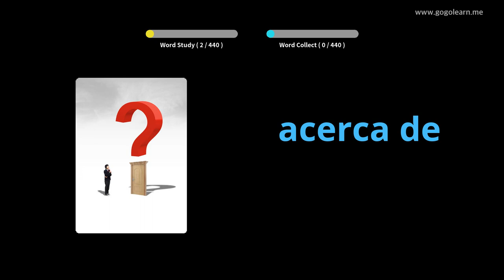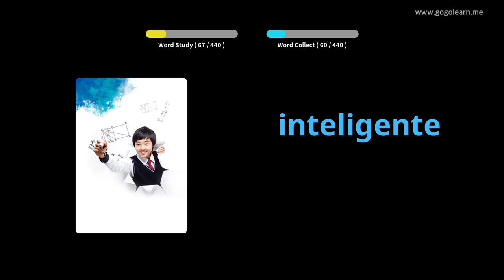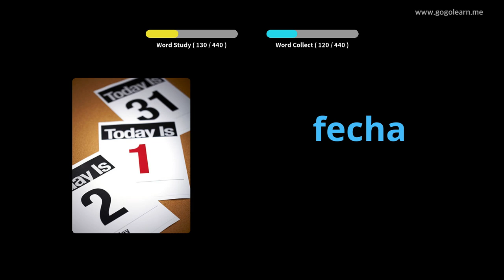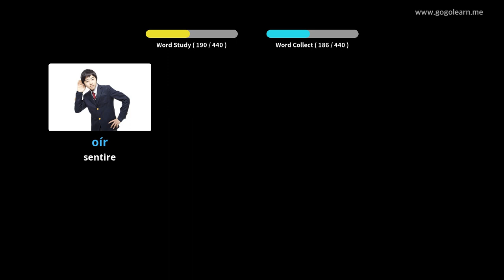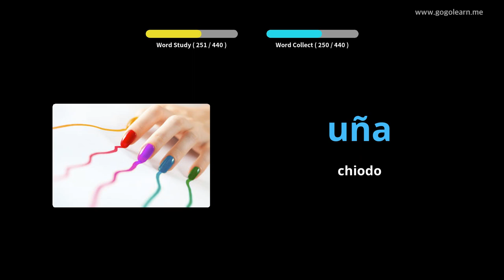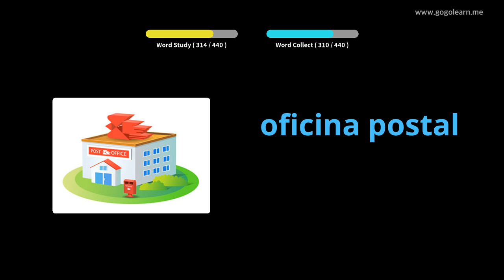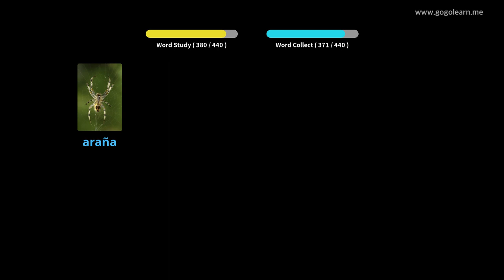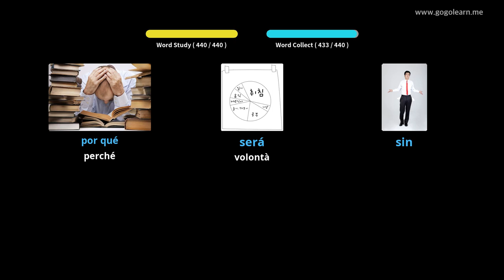Impara il Spagnolo Attraverso Le Immagini |Vocabolario Spagnolo Scuola Elementare | Golearn